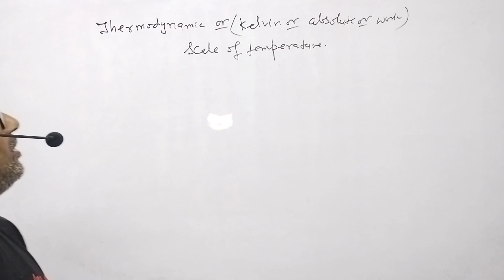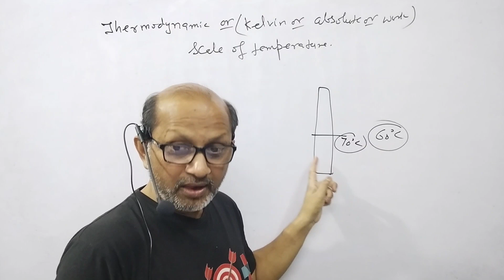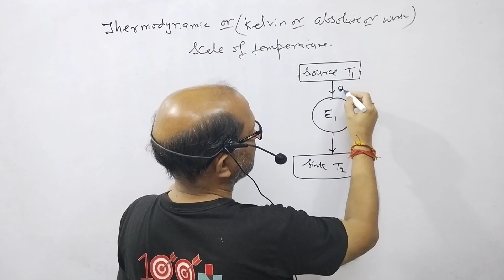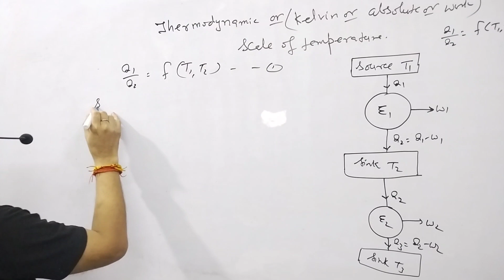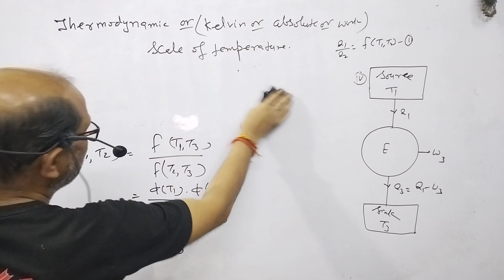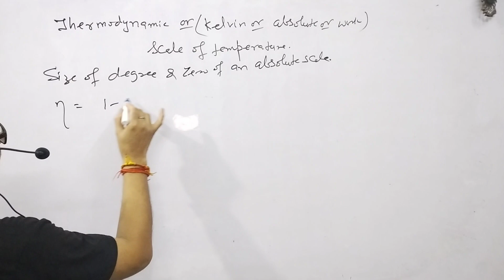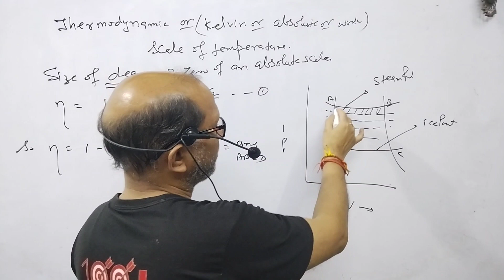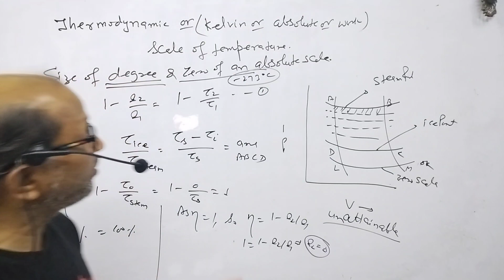B.SC. Sem.(2) Physics, ||Thermodynamic OR Kelvin Scale of Temperature . BY-- A. Prakash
B.SC. Sem.(2) Physics, ||Thermodynamic OR Kelvin Scale of Temperature . @AtmaAcademy

In this video I have explained about Thermodynamic Scale or Kelvin Scale of Temperature ,.

B.SC. Sem.(2) Physics, ||Thermodynamic OR Kelvin Scale of Temperature .